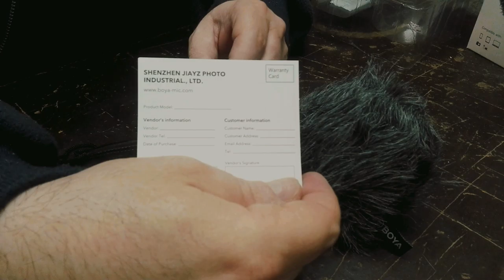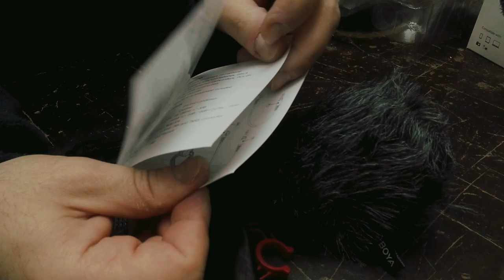kicsomagolás // unboxing - BOYA BY-MM1 universal cardioid microphone - 2019.MAR.11.MO.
kicsomagolás // unboxing

2019.MAR.11.MO.

BOYA BY-MM1
universal
cardioid
microphone

2019.MAR.11.MO.